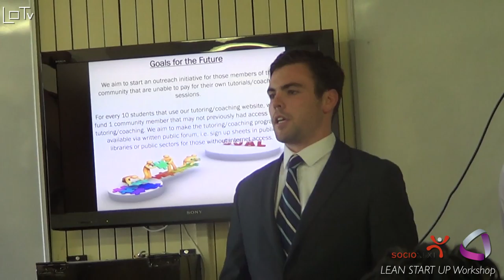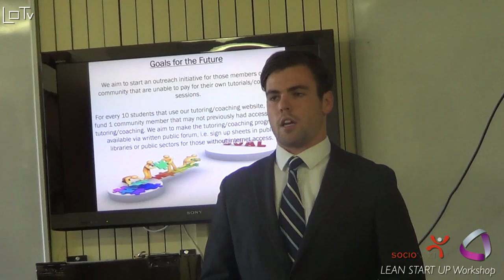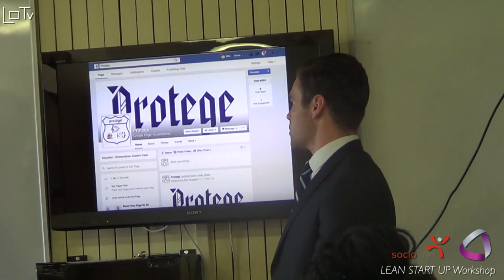Rhodes Business School | Lean Start Up Workshop | Group 1 (Protege) Presentation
Group 1 (Protege) Presentation at the Lean Start Up Workshop held by Rhodes Business School in association with Socionext in July 2016 for Postgraduate Diploma in Enterprise Management (PDEM) and Biotechnology students.

Produced for Rhodes Business School by LOTv.

You can find and follow the Rhodes Business School on social media and the web at the following:

You can find and follow Socionext on social media and the web at the following:

Video Production

Recorded at: Rhodes Business School, Rhodes University, Grahamstown

Producer: Tshidi Mohapeloa (Rhodes Business School)

Camera and Photography: Mudiwa ‘MobbJustice’ Gavaza (Rhodes Business School, Liyon Media & LOTv) ; Simon Garayi (Rhodes PDEM 2016).

Editing: Mudiwa ‘MobbJustice’ Gavaza (Liyon Media & LOTv)